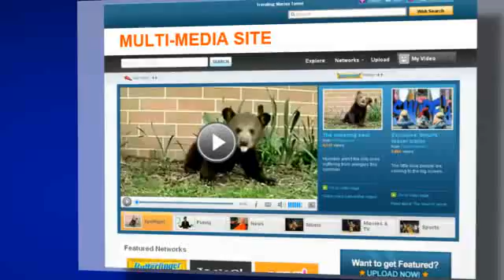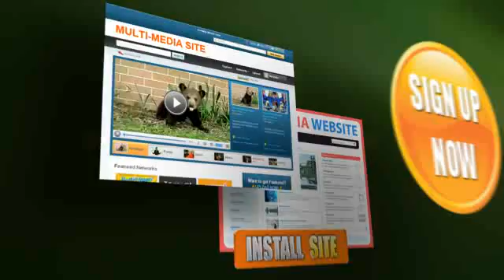Virtual Private Server - VPS - Web Hosting Organization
If you have run out of resources in your shared hosting environment, thus reaching the limit in your online growth with the current hosting service, then we have a powerful and affordable solution for you -- Virtual Private Servers (VPS). The very name of this service implies that you will be enjoying the benefits of a dedicated presence in an insulated environment, where you will have all the conditions to act independently from the others on one physical server. Furthermore, you do not need to have any administration skills in order to operate your Linux server, because your VPS is easy-to-use and much easier to maintain than a dedicated server. Thanks to the Virtuozzo Power Panel the VPS control will be totally in your hands, just at a fraction of the cost required for managing a dedicated server. more details